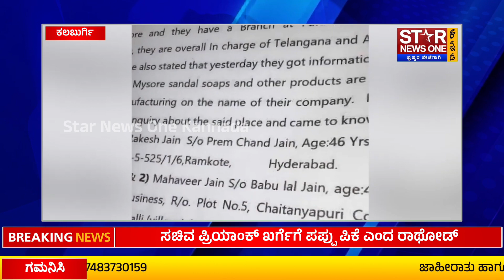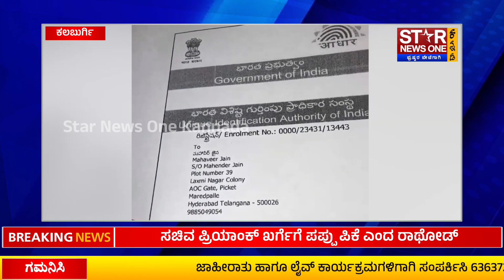ಸಚಿವ ಪ್ರಿಯಾಂಕ್ ಖರ್ಗೆ ವಿರುದ್ಧ ಅವಹೇಳನಕಾರಿ ಹೇಳಿಕೆ ನೀಡಿದ ಮಣಿಕಂಠ ರಾಥೋಡ್